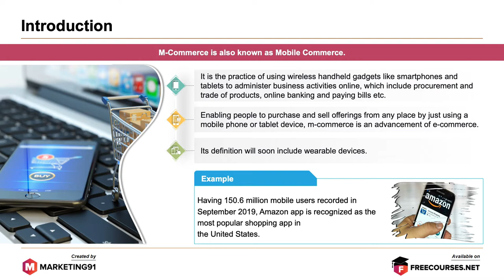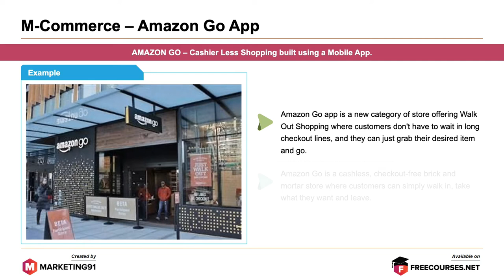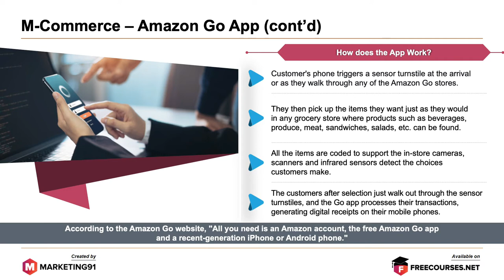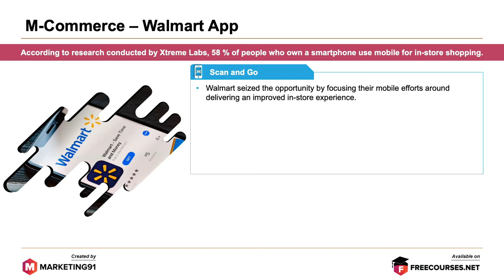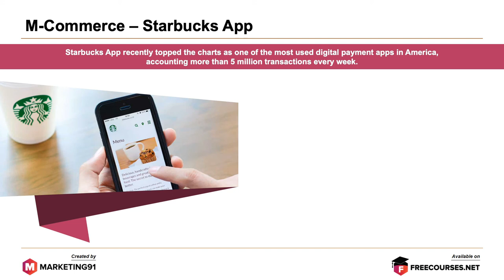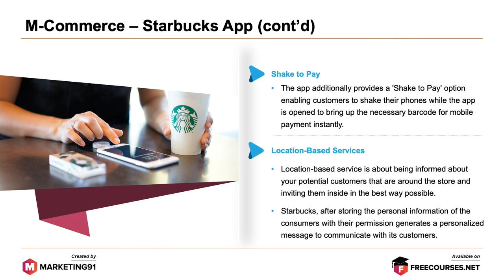M-Commerce Channel - Mobile Commerce Explained with Case studies and Examples (Marketing video 76)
M-Commerce Channel refers to all the transactions in e-commerce that are completed with help of a mobile device like a smartphone, wearable device, or tablet.

M-Commerce Channel has become the favored and preferred shopping channel of a customer as it is easy to use and prompt.

Example – Amazon App

- With 150.6 million mobile users in September 2019, Amazon App is one of the most popular apps for shopping in the United States

Example Black Friday Sale in 2019

- In 2019’s Black Friday Sale, 9 billion dollars worth of sales occurred on smartphones

M-Commerce Transactions

1. Mobile banking
2. Mobile money transfers
3. Electronic tickets
4. Electronic boarding pass
5. Contactless payments
6. In-app payments
7. Information services
8. Location-based services
9. Digital content buying and delivery

M-Commerce Amazon Go App

Amazon Go App is a cashless store where customers can choose, pick up what they want, and leave

- When the customer arrives their mobile device will trigger a sensor turnstile
- Customers pick up items they want
- Items are coded
- Customers walkout
- The Go App records all the transactions

M-Commerce eBay App

- The eBay app enables users to use it from anywhere and anytime
- Organizes time-sensitive auctions
- Streamlines search and identification process
- Allows users to type the product name
- Offers personalized feeds

M-Commerce Walmart App

- Provides an improved in-store experience
- Has a scan and go check-out program for customers
- After selection, the customers pay at a self-checkout counter

M-Commerce Starbuck App

- Customers type in the Starbuck’s rewards Card’s information into the app and transfer the balance to their mobile device
- Can set up auto reloads
- Hold the device at the digital scanner and make the transactions at the counter
- Shake To Pay option
- Location-based services

This video is on M-Commerce Channel and it has the following sub-topics.

Time Stamps

0:00 Introduction to M-Commerce Channel
00:57 Example  Black Friday Sale in 2019
01:24 MCommerce Transitions
01:43 MCommerce  Amazon Go App
02:46 MCommerce  eBay App
03:17 MCommerce  Walmart App
04:42 MCommerce Starbucks App